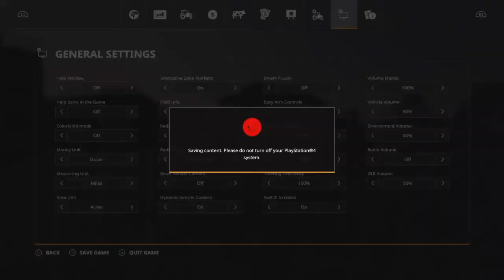Farming Simulator 19 Welker Farms Lets Play EP.1